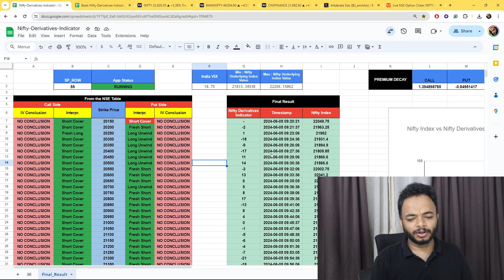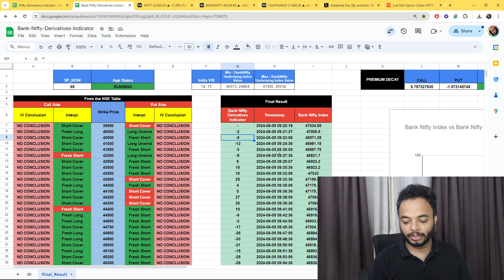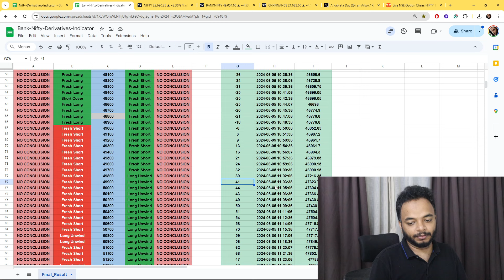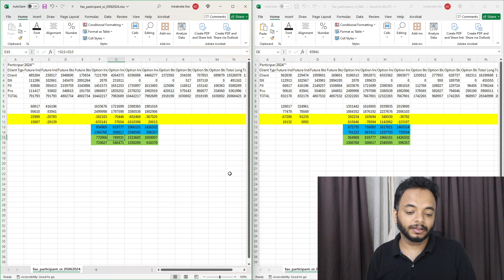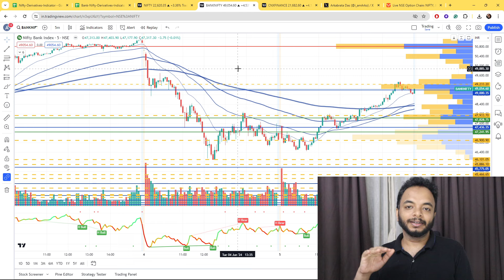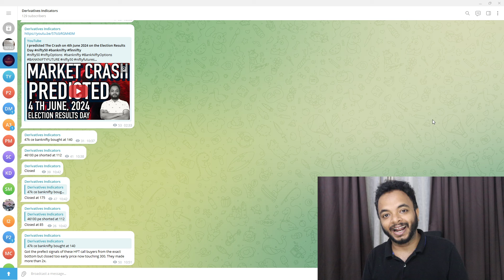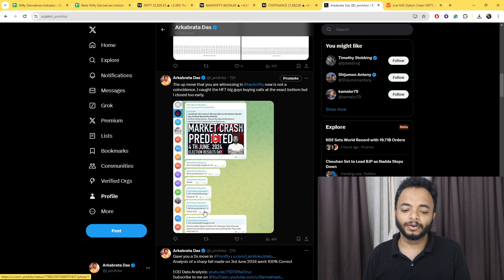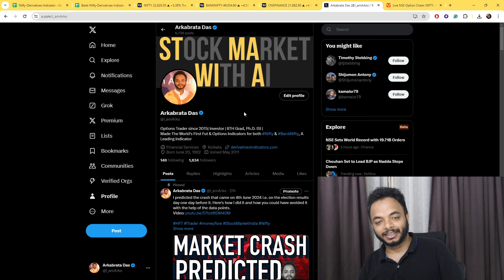Big Guys Straddle